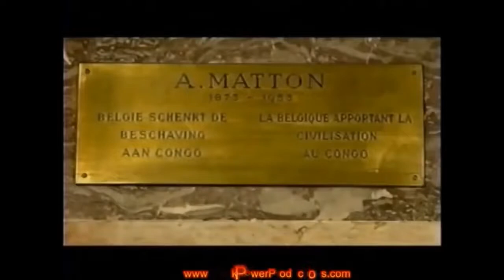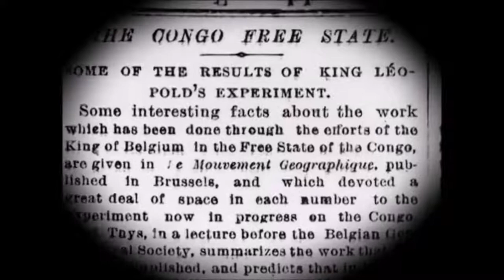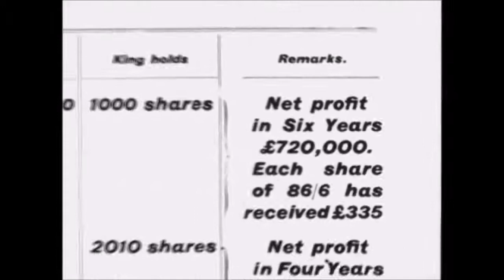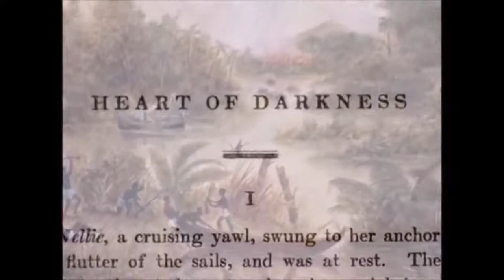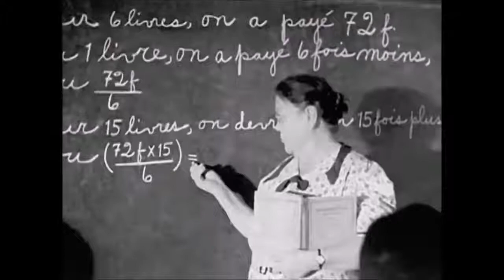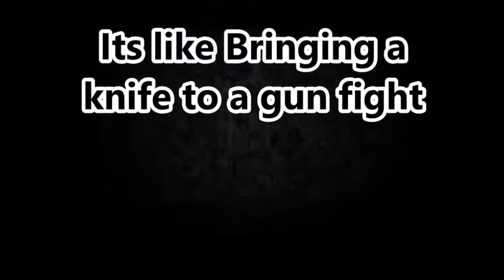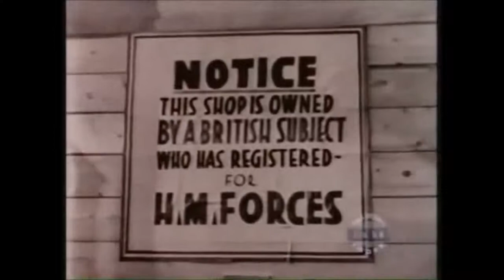Black People Before Slavery Europeans Takeover Africa